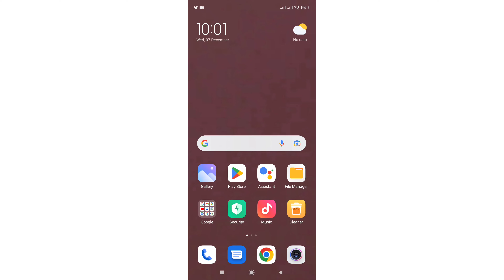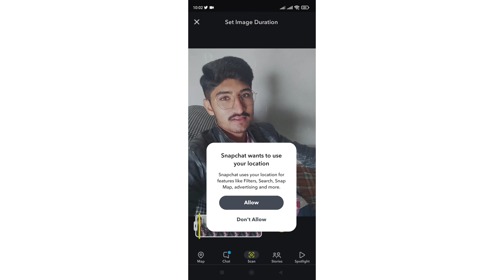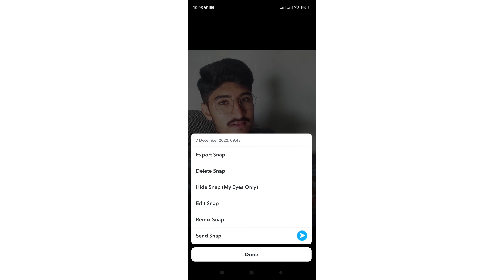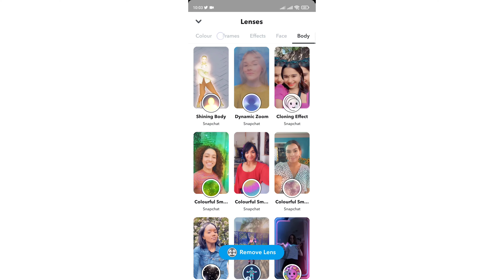how to apply snapchat filters to gallery || gallery ki photo par snapchat filter kaise lagay